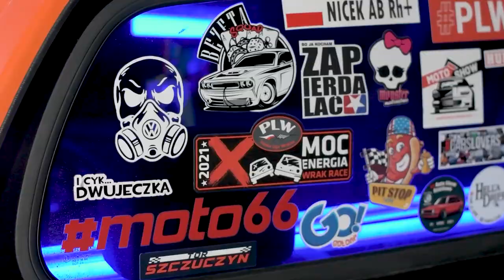NICEK - Relacja z 7 rundy PLW w Kurpiowskiej Krainie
W dzisiejszym odcinku relacja z 7 Rundy w Kurpiowskiej Krainie Wrak Race PLW #2022